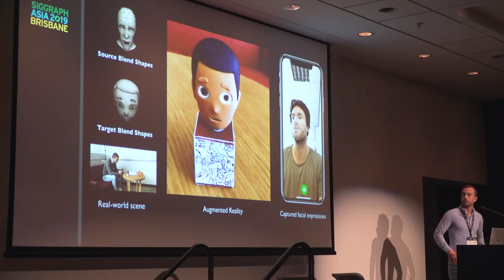SIGGRAPH Asia 2019 – Day 1 Highlights: 17 Nov 2019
Check out the exciting daily video highlights at SIGGRAPH Asia 2019 in Brisbane, Australia – The 12th ACM SIGGRAPH Conference and Exhibition on Computer Graphics and Interactive Techniques in Asia!

The next SIGGRAPH Asia edition will be taking place from 17 – 20 November 2020 in Daegu, South Korea.